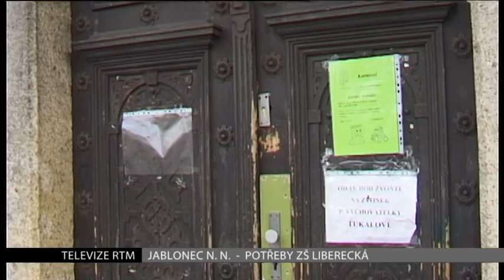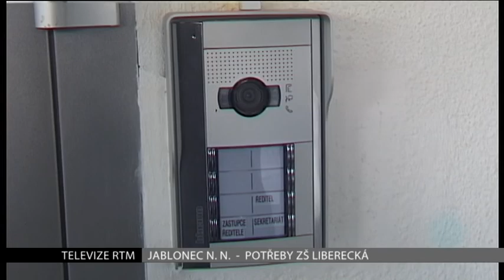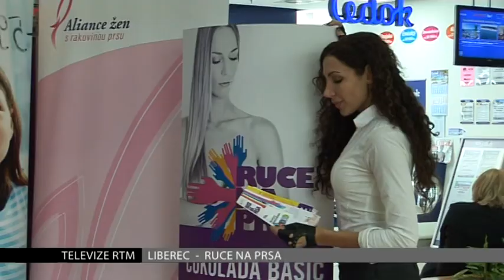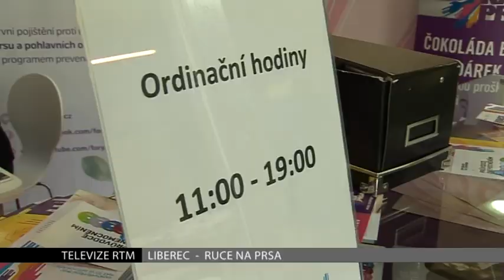Zprávy TV RTM 19.2.2014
I přes rozsáhlou rekonstrukci v podobě zateplení potřebuje jablonecká ZŠ Liberecká další stavební úpravy
Osvětová akce v rámci prevence proti rakovině prsu v podobě správného samovyšetřování
Módní přehlídka studentek Katedry designu Fakulty textilní Technické univerzity Liberec
První žákovský večer ZUŠ Jablonec nad Nisou ve II. pololetí aktuálního školního roku
Cenná výhra basketbalových kadetek jablonecké Bižuterie nad USK Praha zaručila 1. místo v lize